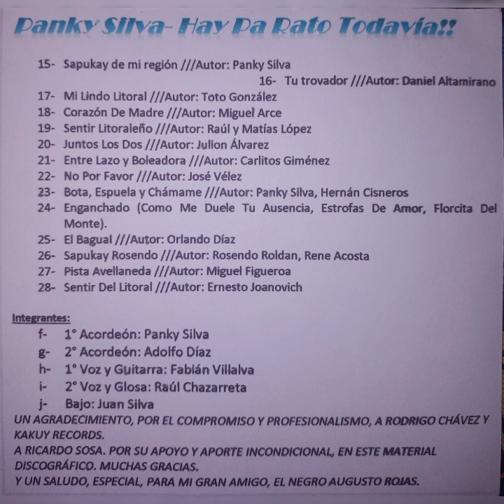Panky Silva- Tu Trovador- track 02